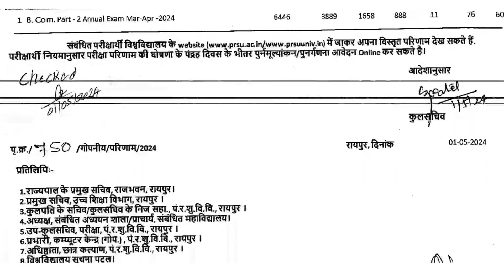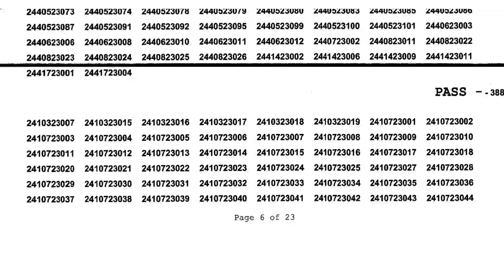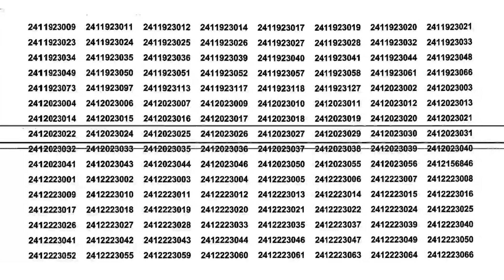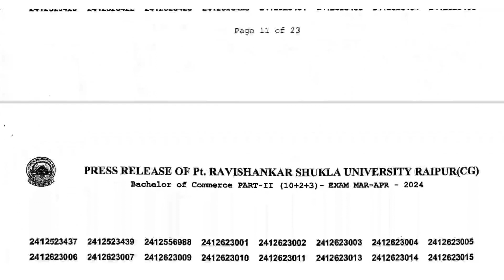इंतज़ार खत्म हुआ! PRSU B.Com. Part-2 2024 के परिणाम घोषित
PRSU B.Com. Part-2 2024 के छात्रों के लिए खुशखबरी! आपका इंतज़ार खत्म हुआ है, वार्षिक परीक्षा 2024 के परिणाम घोषित कर दिए गए हैं!

पर जाकर अपना रोल नंबर डालकर आप अपना परिणाम देख सकते हैं।

हमें उम्मीद है कि आपने परीक्षा में अच्छा प्रदर्शन किया होगा!

PRSU, BCom, Part-2, Result, Declared, Congratulations, Success, 2024